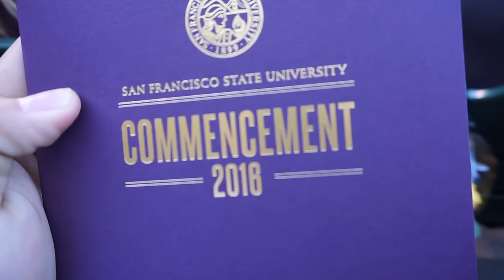Cousin Graduated & Kelsie's BDAY! Crunk on wine w/ the crew